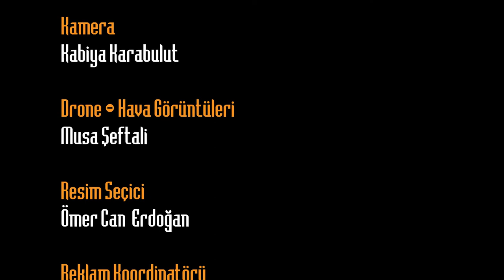Gezici Radar Sarımsaklı‘da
Gezici Radar yine yollara düştü. Doğal güzellikleriyle insanın gönlüne taht kuran kamp ve balık severlerin vazgeçilmez adresi Kayseri’nin Melikgazi ilçesine bağlı Sarımsaklı köyünde
Sarımsaklı, Kayseri ilinin Melikgazi ilçesine bağlı bir mahalledir. Köyün ismi; Selçuklu döneminde bölgeye gelen ve Osmanlı kayıtlarında Sarımsaklı adıyla anılan bir Yörük topluluğu olarak isimlendirilmiştir. Köy yerleşim alanı olarak arazisinin çoğunluğunun Turan Mahallesi, Ağırnas Mahallesi, Karakaya Mahallesi olmak üzere tarım alanı olarak kullanılmakta iken, bağ evi olarak birkaç Aile 1950'li yıllarda yerleşmiş daha sonraları 1962 Baraj inşaatının yapılmaya başlaması ile hızla Turan Mahallesi ve Karakaya Mahalesi, halkından göç alarak büyümüş ve Sarımsaklı mahallesi sıfatını kazanmıştır. Kayseri il merkezine 28 km uzaklıkta bulunmaktadır.
Sarımsaklı tren garının önüne geldik. 1930 yıllarda kurulmuş olan ve günümüze kadar gelen gar vedalara, kavuşmalara, yolculuklara eşlik etmiştir. Günümüzde ise otomatik sisteme geçilmiş, Sarımsaklı tren garı da teknolojiye yenik düşmüş.
Bekir ağabeyin teknesine bindik. Sarımsaklı barajının ortasına gelip ağlarımızı attık. Vira Bismillah deyip balıkların ağ ile buluşmasını bekledik.  Ağımıza takılan koca bir balık akşam sofralarımızı süsledi. Barajdan mesire alanına geçtik. Doğayla iç içe olan mesire alanında, sıcak bir sohbet ortamının içinde bulduk kendimizi. Keyifli bir zamanın su gibi akıp geçtiği Sarımsaklı, Kayseri’de mutlaka görülmesi gerekenler listemizde yerini alıyor. Bu keyifli yolculuğumuzda bize eşlik eden tüm takipçilerimize iyi seyirler dileriz…